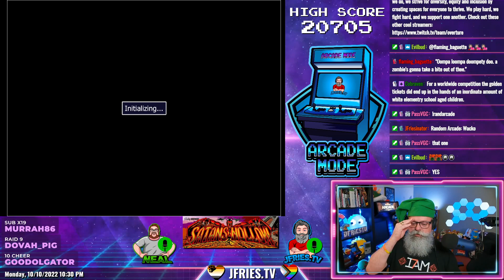Highlight: Arcade Mode - Wacko - New High Score! - 13300